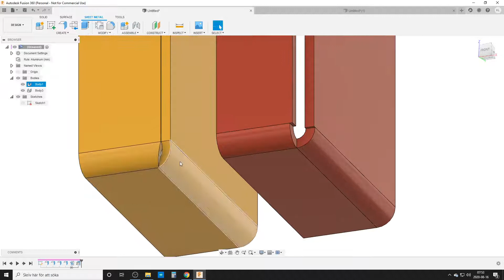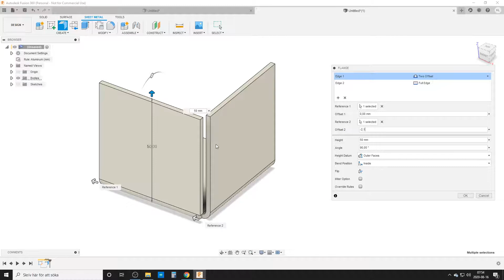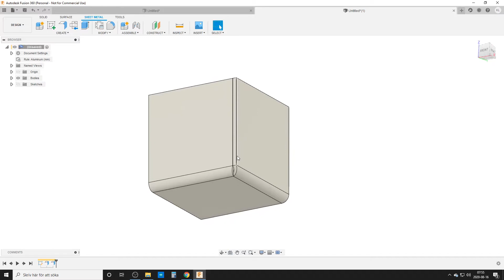Fusion 360 - Sheet Metal overlapping corner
My workflow to create an overlapping corner in Fusion 360